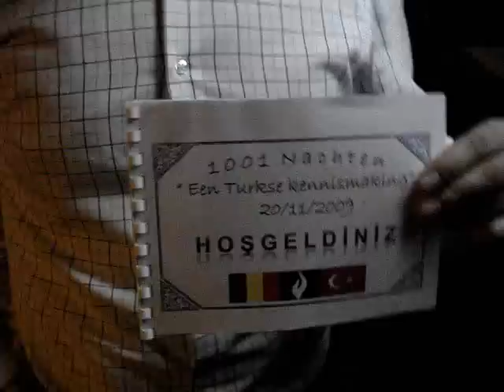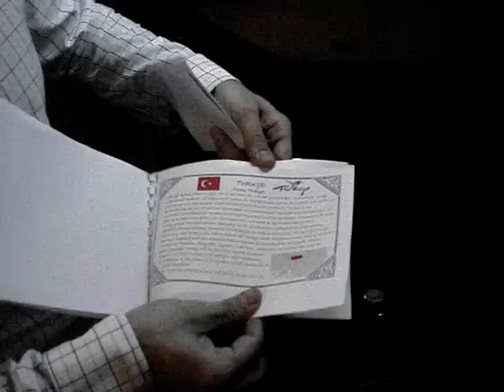Hasseltte Polisler Türk Yemeği Yediler, Türk Müziği İle Oynadılar..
Hasselt şehrinde Hadizon emniyet bölgesi Türk kökenli Polislerinden Erkan Pınarcının önderliğinde Rabia, İlhan, Selma, Serkan ve Mustafa adlı meslektaşları ile birlikte Lezzet Haftası münasebeti ile bir Türk Gecesi organize ettiler..

Gecede ünlü aşçı Özcan Pınarcı ve aile bireyleri tarafından özel olarak hazırlanmış Türk Mutfağı ürünlerinden leziz örnekler sunuldu. Villa Doluca, Çankaya şarapları, Türk Rakısı, Türk Çayı, Türk Pidesi, Simit, Sigara Böreği, Kıymalı Pide, Su Böreği, Sarma, Antep Ezmesi, Patlıcan Salatası, Kısır, Cacık,Köfte, Baklava, Lokum, gecenin mönüsünde ilk akla gelenlerin başında yer alıyor.